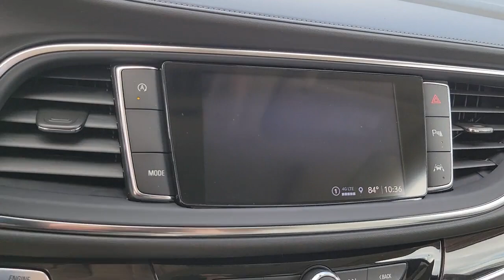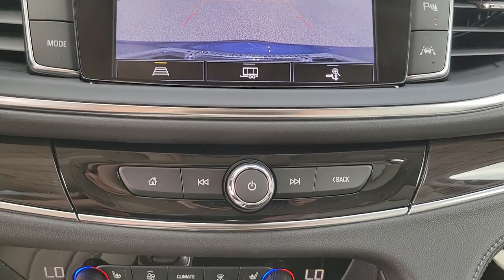2023 Buick Enclave St. Petersburg, Tampa, Clearwater, Palm Harbor, Largo, FL 711472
Emperor Blue Metallic New 2023 Buick Enclave Essence available in Saint Petersburg, Florida at Crown Buick GMC. Servicing the Tampa, Clearwater, Palm Harbor, Largo, FL area.

Emperor Blue Metallic 2023 Buick Enclave Essence FWD 3.6L V6 SIDI VVT 18/26 City/Highway MPG